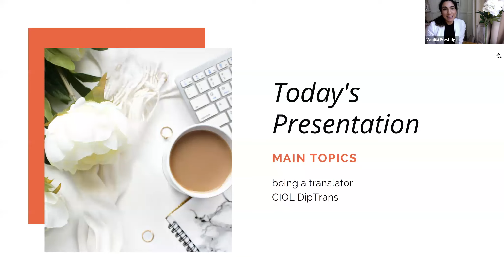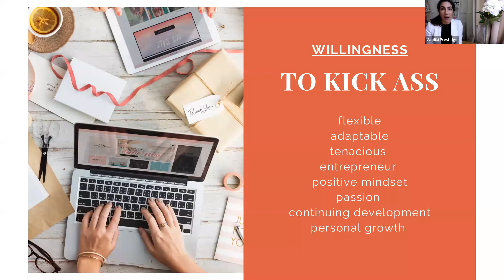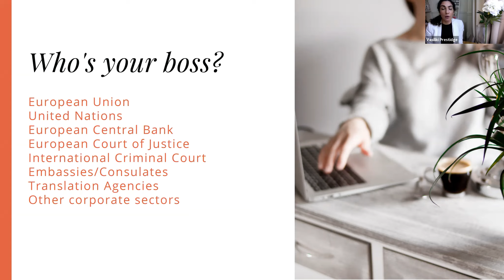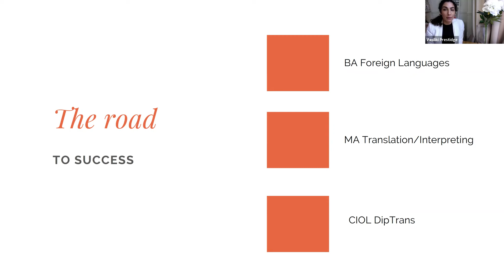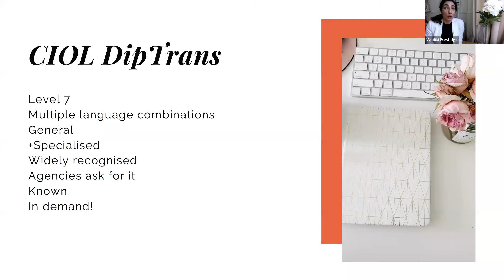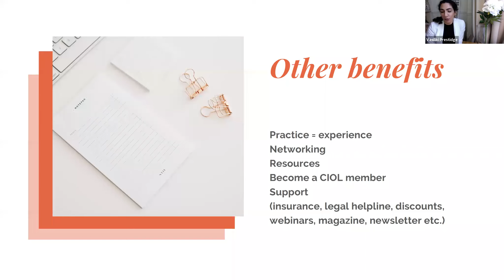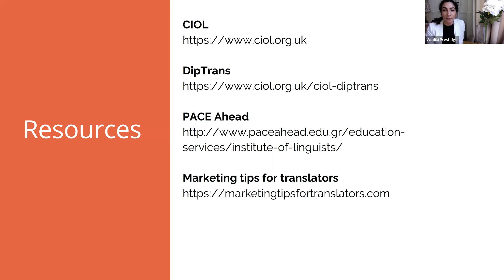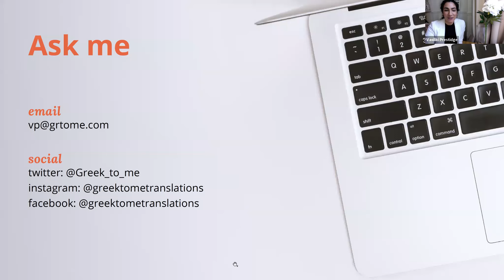Επάγγελμα μεταφραστής και DipTrans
Τι σημαίνει να είσαι μεταφραστής; Αξίζει να επενδύσεις στο CIOL DipTrans;